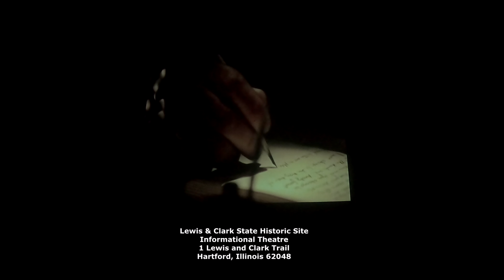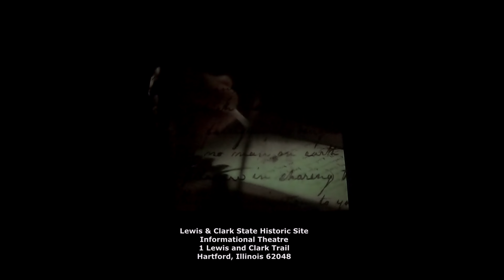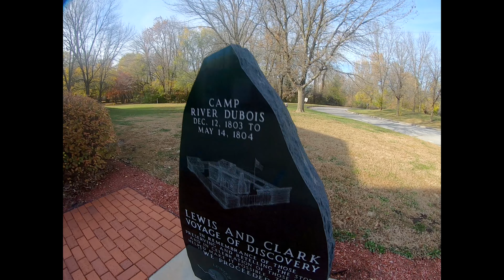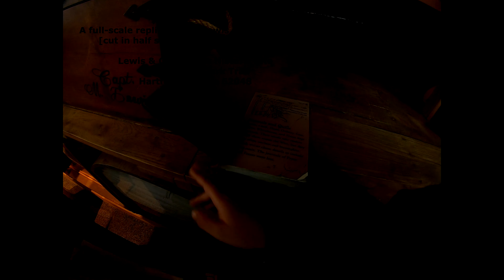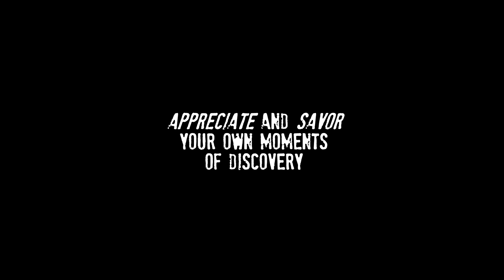Lewis and Clark 1804 - Mississippi River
Lewis and Clark 1804 Expedition.  Join us for an extraordinary road trip to both the Missouri and Illinois side of the Mississippi River, including a visit to the Confluence Point [the launch point of the expedition] and the Lewis and Clark State Historic Site [which houses a real-life replica of Lewis and Clark's keel boat].  Enjoy!